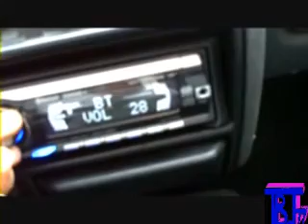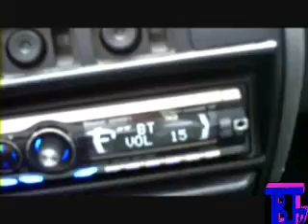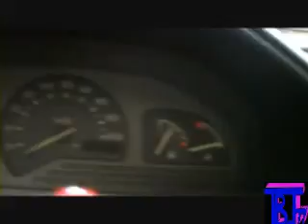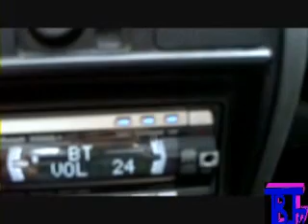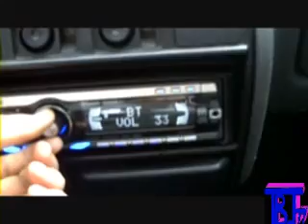ford Fiesta 1992 , sono